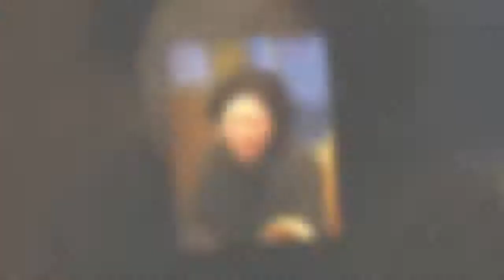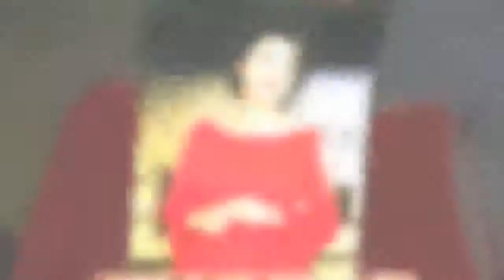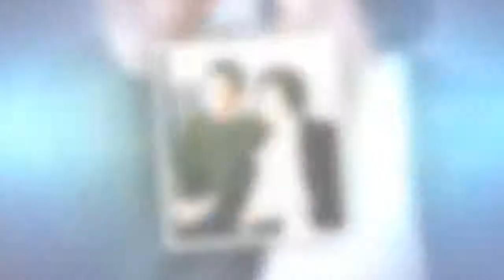고두심, 남편의 사업실패라는, 너무 두려웠다